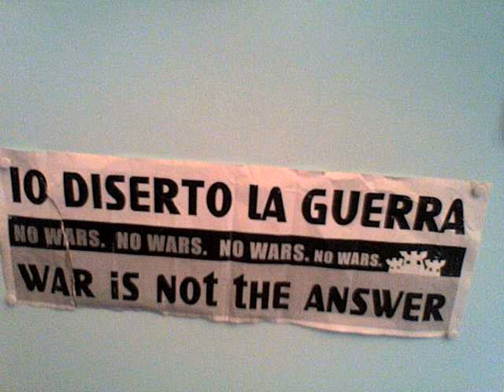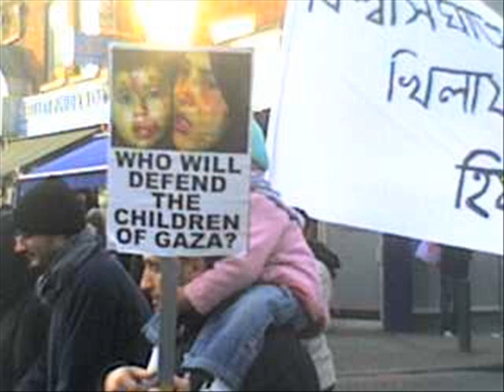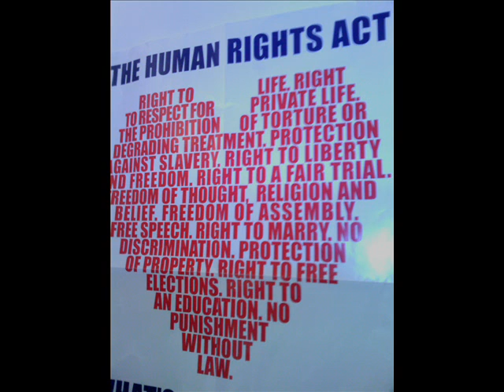Scorre sangue - Album "Viaggiatore fantasma" 2004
Scorre sangue ( Lyrics by Vincenzo Sari & Antonella Labate)

Scorre sangue, scorre sangue e mi faccio male...!
Scorre sangue istinto bestiale,
su rette vie non posso stare
su rette vie non riesco a stare
tutto trema istinto animale!

Scorre a fiumi, scorre a fiumi tutto normale...!
Scorre a fiumi istinto bestiale,
cammina, cammina senza arrivare,
si capovolge il mondo totale!

Un corpo perduto, caduto nel vuoto...
 che brucia al respiro di ogni mattino...
bacia il dolore del tuo fiore
che piange in silenzio nel suo cuore...
ascolta parole, melodie incantate,
gesti taciuti, meraviglie perdute...
dentro lo sguardo che assale...!

Scorre a fiumi, scorre a fiumi istinto animale...!
Caos e pace voglio provare,
angeli e streghe voglio incontrare,
scorre sangue veloce e bestiale!

Cammina...cammina...cammina...cammina senza arrivare...
Incontra la guerra, la morte totale,
cammina...cammina... non ti voltare,

Che male!